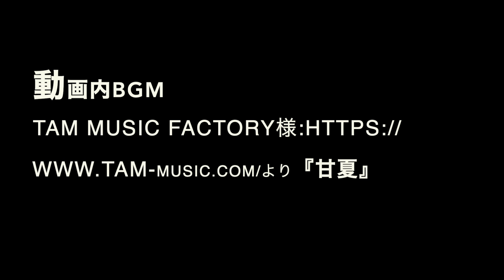とまりん館『とまりんからくり時計』【改良音質版】（北海道泊村）［設備からくり055-001］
2020年撮影
北海道泊村(原発があるところ)にある“とまりん館”内にある壁面からくり時計です。
南国風の音楽にのせて、小人たちとお姫様が踊りを披露します。

『とまりんからくり時計(仮名)』

演出時間:10:00～17:00
※2020年現在、新型コロナウイルスの影響で、営業時間を短縮しています。

所要時間:約2分30秒

設置年:不明
時計メーカー／制作:不明

形状:屋内／壁面組み込み

-演出内容-

正時少し前に前奏が流れ、正時になると左右にいるとまりん館のキャラクター“とまりん”がお辞儀をすると4人の楽器を持った小人が登場。一人づつ踊りを披露したあとに全員で踊ります。そしてクライマックスにハワイアン風のお姫様？が登場しみんなで踊ります。

*コメント*

 設置施設が市街地でないため、これまでに撮られた画像や動画がほとんど無く、不明物件となっていましたが、今回フル撮影に成功！(実は緊急事態宣言解除直後にも訪れ、撮影しましたが上手く撮れていなかったので再撮影したものです。)
 設置から其なりに年数は経っていると思われますが、目立った不具合や破損は無く非常に良い状態で稼働していました。
このからくり時計はスピーカーが高い位置にあり音量も小さめのため、現地撮りでは音声が聞き取りづらいので、この動画ではICレコーダーによる集音しノイズ低減などの処理をした“改良音質版”に差し替えさせて頂きまました。そこそこ支障なく音楽が聴こえると思います。

とまりん館には実はもう一台、『Tomari2005Memorial』というオルガンを演奏する設備からくりがあるのですが、制御・調整が複雑なだめ稼働を休止しているとのこと。。。(動画:)

いつの日かまた動き出すことを心から願っています。